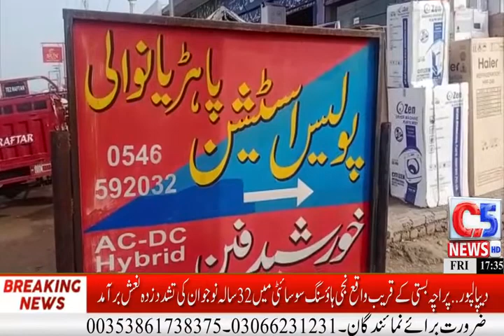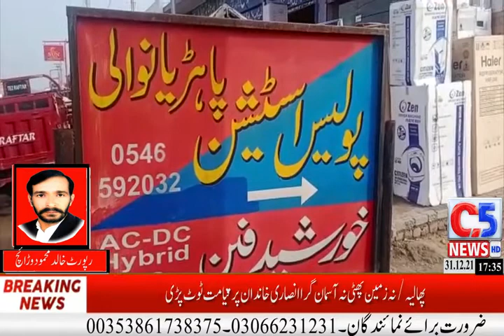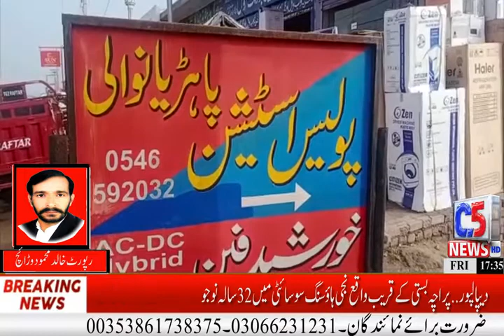پھالیہ کے علاقہ تھانہ پاہڑیانوالی میں اوباش نوجوانوں نے 16 سالہ ذھنی معذور حوا کی بیٹی کو درندگی